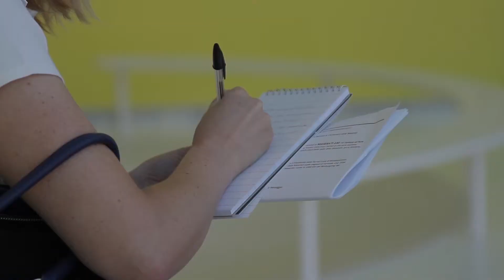Maserati 100 A Century of pure italian luxury sports cars - continua la mostra al MEF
Continuerà fino a gennaio 2015 la mostra Maserati 100 A Century of pure italian luxury sports cars , allestita presso il MEF Museo Enzo Ferrari di Via Paolo Ferrari a Modena. Esposte le 21 vetture maggiormente emblematiche prodotte dalla Casa di Viale Ciro Menotti. Questo è il video ufficiale che le racconta.